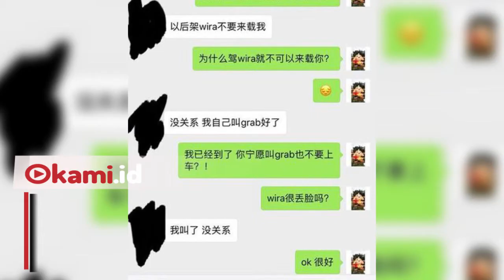Pria Ini Dicampakkan Wanita Karena Mobilnya yang Jadul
Kisah seorang laki-laki di Malaysia yang ditolak teman perempuannya karena mobil miliknya murah

Saat pria itu menjemput teman wanitanya setelah pulang kerja, sang wanita lebih memilih naik Grab